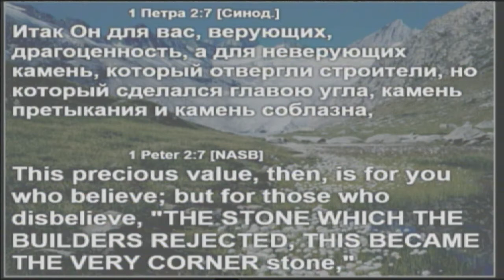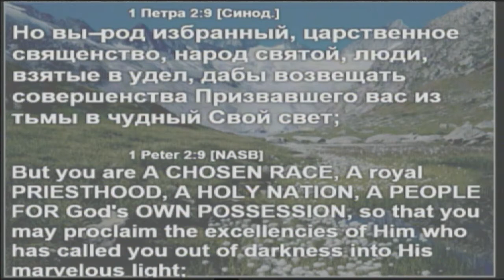Проповедь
01-12-13 Проповедь